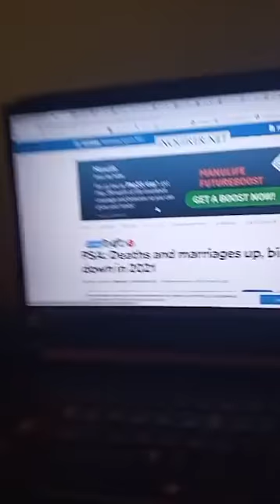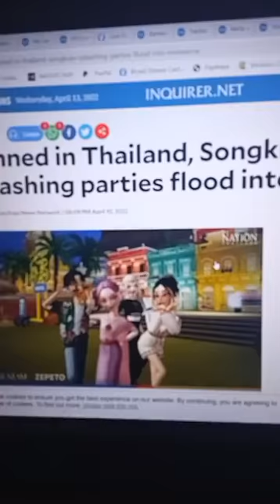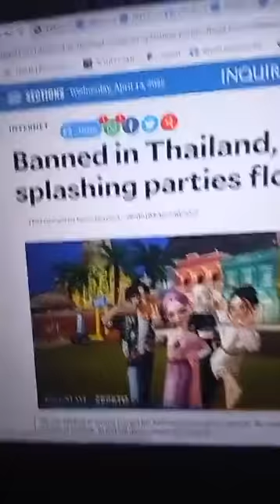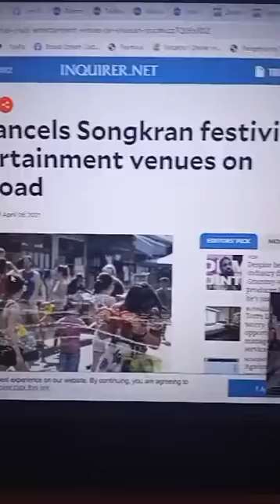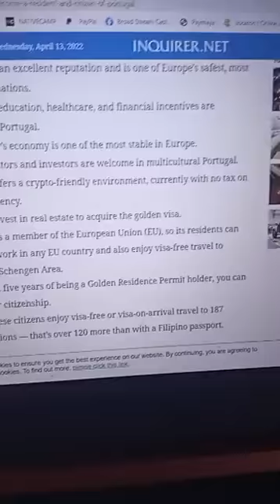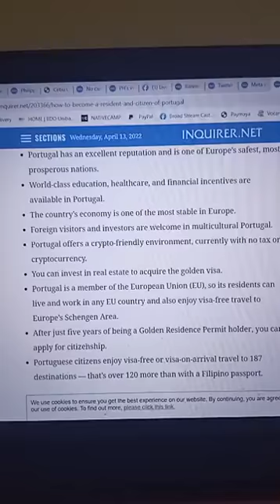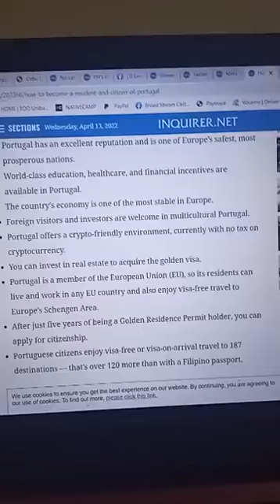Buhay Online w/ TechieMommy Jaye C. Bautista (part 2) 04-13-22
Resiliency with Technology Pandemic 2022